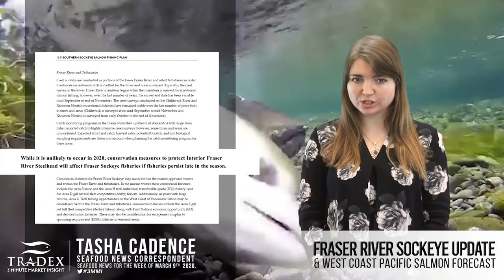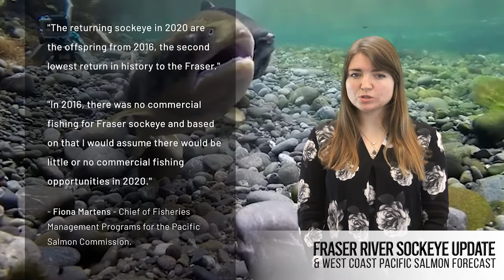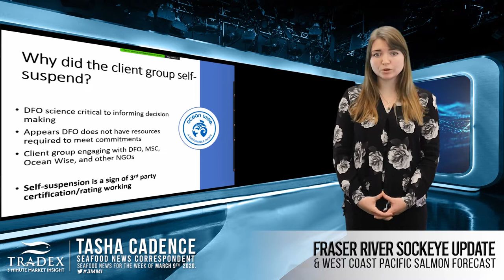3MMI - Will There Be A 2020 Fraser River Sockeye Fishery?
---  Fraser River Sockeye in British Columbia Canada are known to have some of the highest fat content; with some culinary experts saying it is the best tasting Sockeye in the world - but will there be a Fraser Sockeye Fishery for 2020? Watch this week’s episode to find out...